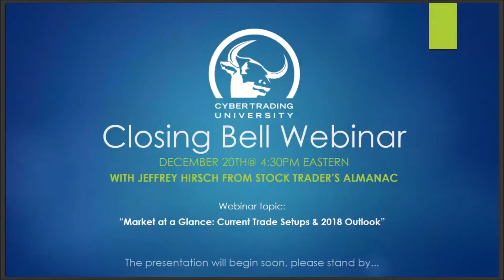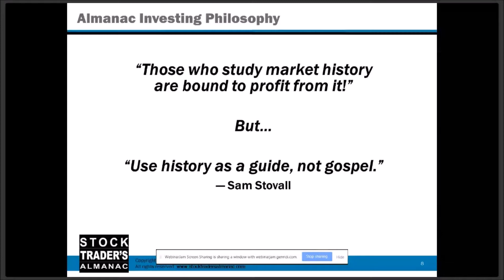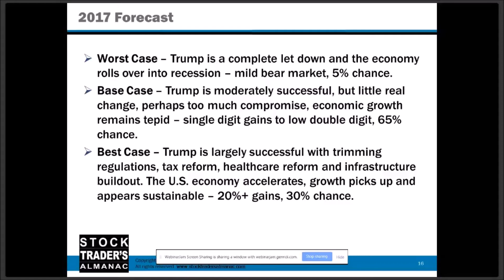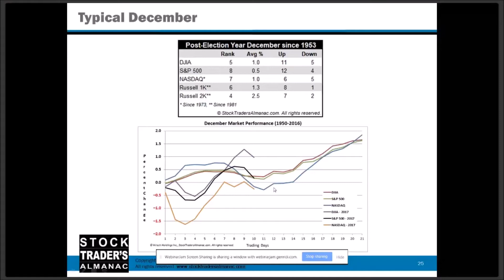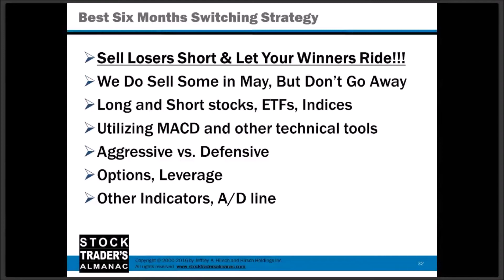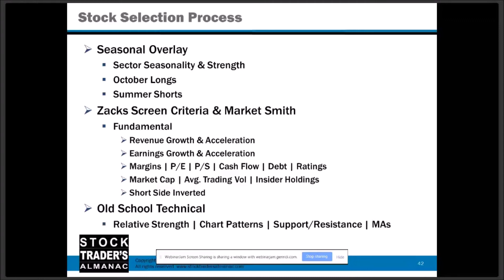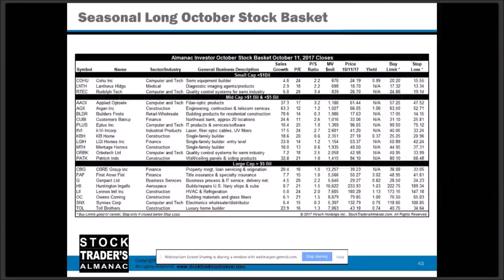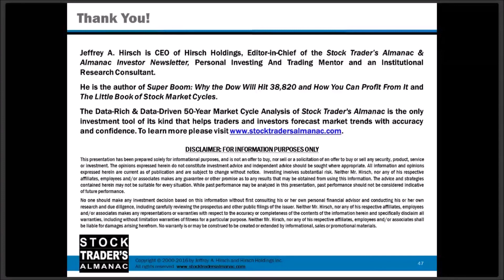The Almanac for ALL Traders!